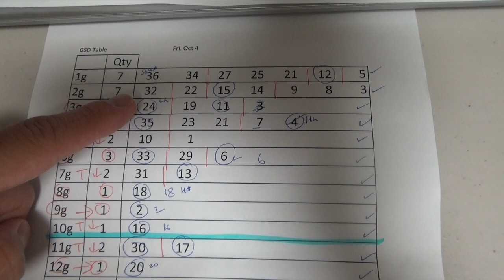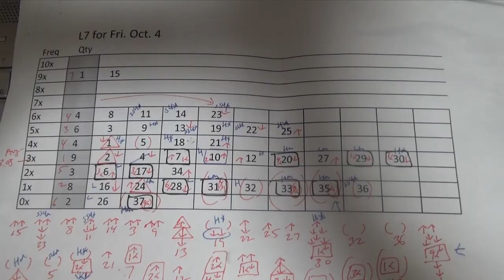My ロト7 prediction for Fri. Oct. 4, 2024-My prediction captured 4/7 plus a bonus